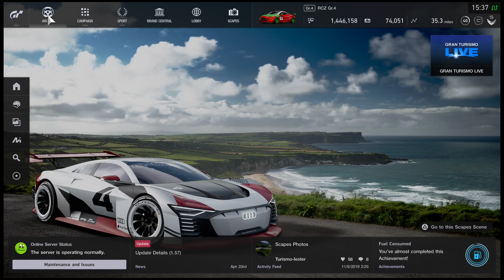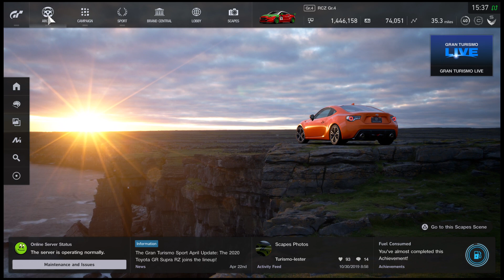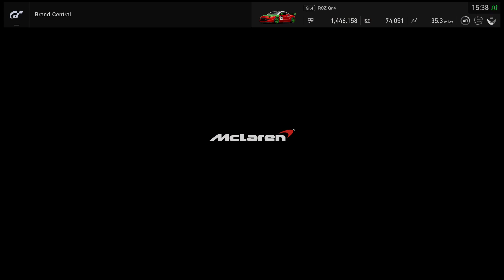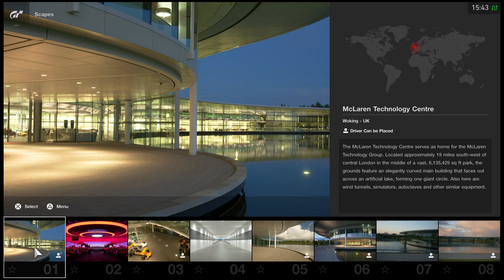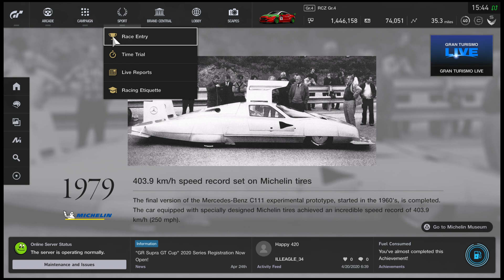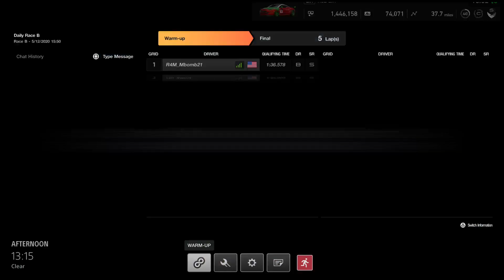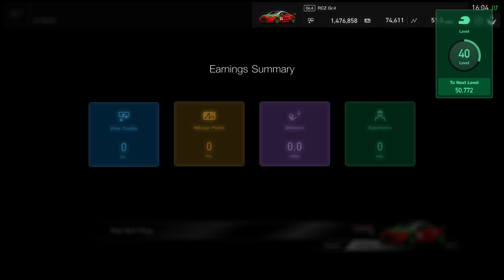Gran Turismo®SPORT_20200512160526